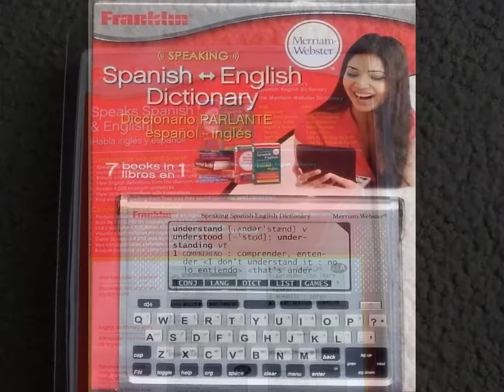Traductor Franklin Ingles Español Bes1940 Habla 7 Libros En1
TRADUCTOR FRANKLIN INGLES-ESPAÑOL  ESPAÑOL - INGLES

BES 1940, HABLA , PARLANTE

7 LIBROS EN 1

5 MILLONES DE PALABRAS DEL DICCIONARIO MERRIAN-WEBSTER

  El BES-1940 Merriam-Webster Diccionario Español-Inglés es un dispositivo portátil de aprendizaje de idiomas que puede ayudar a cualquiera a mejorar su lectura, escritura y comprensión del español o Inglés.
Esta unidad también incluye fonética Franklin función de corrección de ortografía, junto con las guías de gramática y conjugación de los verbos para que pueda escribir o hablar con confianza. Si usted apenas está aprendiendo inglés o español, el BES-1940  le ayudará a escuchar las palabras y frases claramente, pronunciar con precisión y comunicarse de manera efectiva en la escuela, casa o trabajo.

Características

- Ingles / Español - Español / Ingles
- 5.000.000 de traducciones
- 4.000 oraciones ejemplares
- Pronuncia 4.800 frases grabadas
- Conjugaciones verbales
- Parlante para escuchar pronunciación
- Display grande de 11 líneas grande
- Reloj de lectura
- Conjugacion verbal
- Correción ortográfica fonética
- 5 Juegos
- Mi lista de vocabulario
- Dimensiones: 14 x 11 x 2 cm
- Manual en castellano
visitanos en nuestra tienda